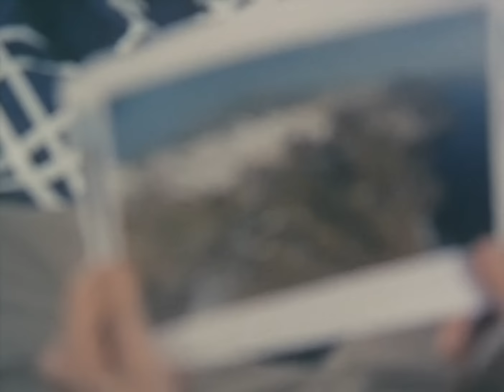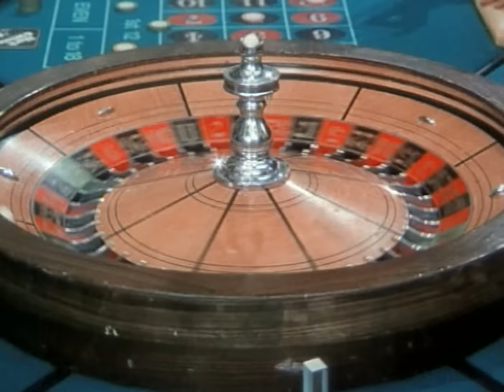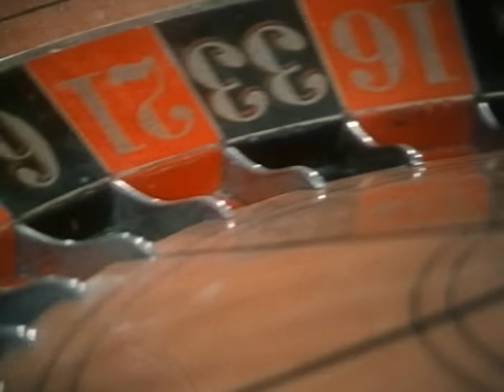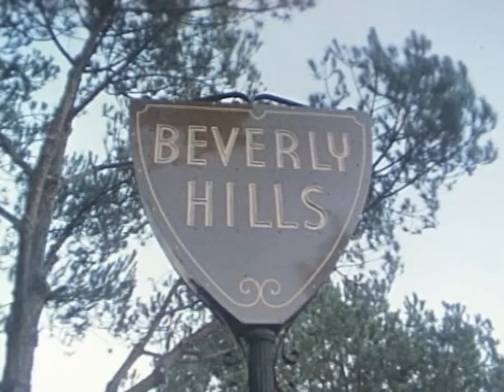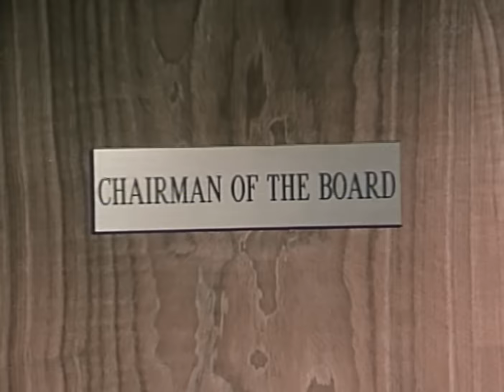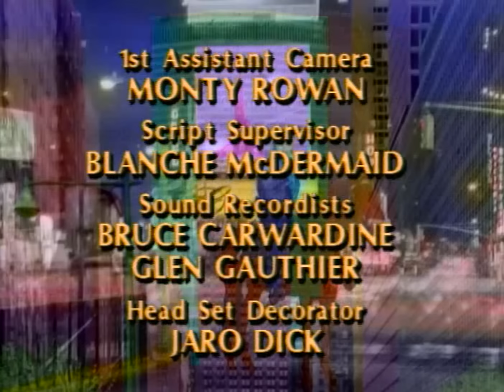I'll Take Manhattan (1987 - Miniseries) - Episode 3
I'll Take Manhattan is a 1987 American television miniseries, adapted from Judith Krantz's 1986 novel of the same name. Screened by CBS, it tells the story of the wealthy Amberville family, who run their own publishing company in New York. After Zachary Amberville, the patriarch of the family, dies, the company is taken over by his unscrupulous brother Cutter. Zachary's children, especially his energetic and intelligent daughter Maxi, begin a battle to regain control of their father's company.
I was searching on YouTube for this miniseries and since I couldn't find it, I decided I would upload it myself. Enjoy.